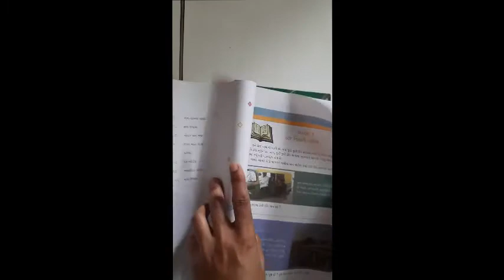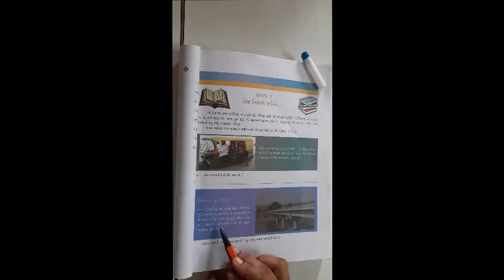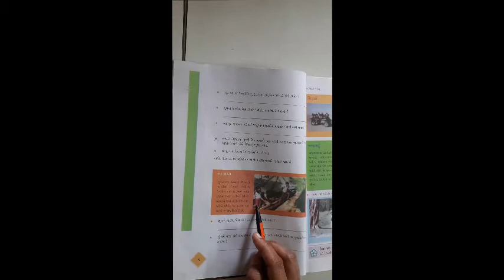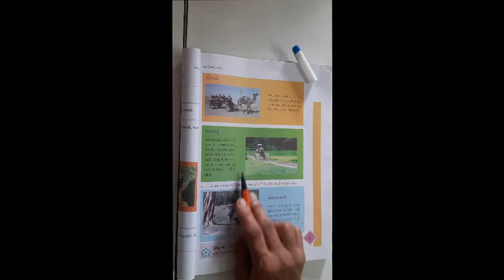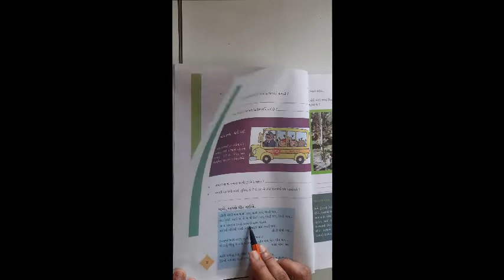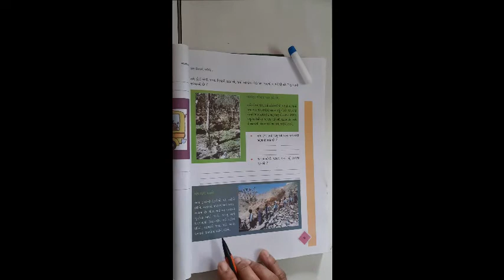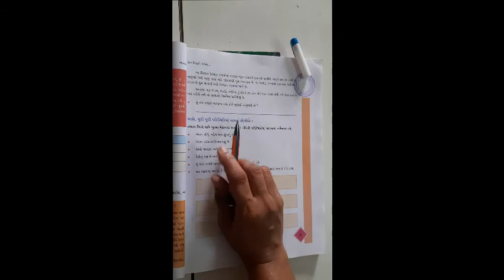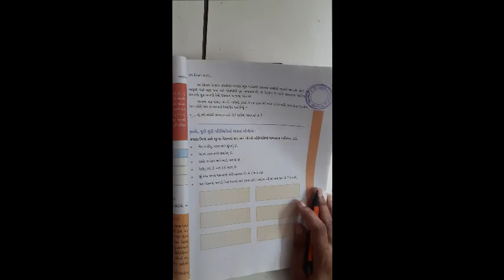ધોરણ ૪ વિષય પર્યાવરણ આસપાસ પાઠ ૧ રોજ નિશાળે જઈએ